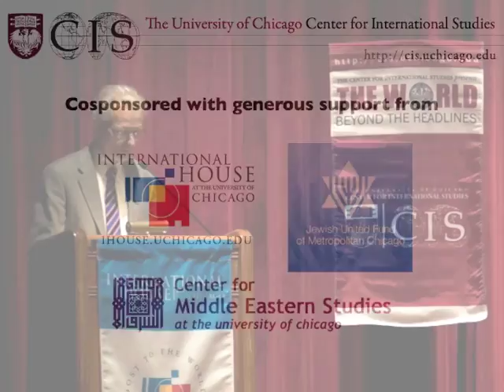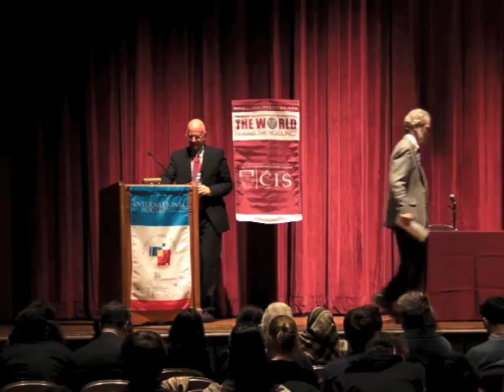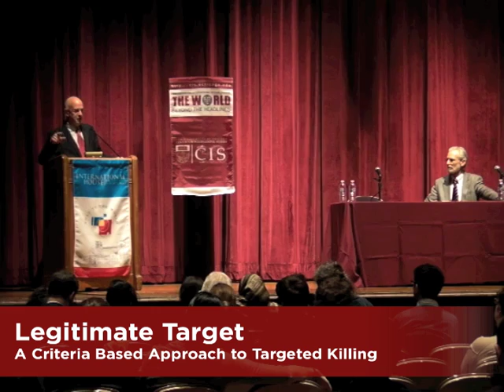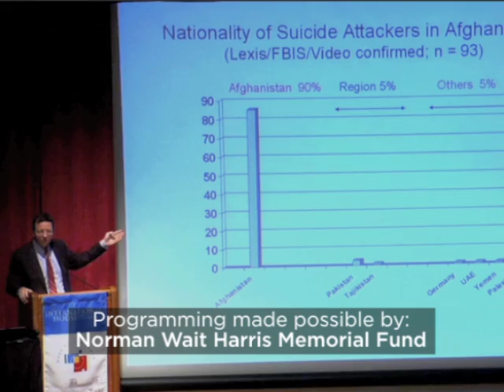Legitimate Target: A Criteria Based Approach to Targeted Killing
A talk by Amos Guiora, professor at the University of Utah's S.J. Quinney College of Law.

The recently leaked Department of Justice memo on the legality of killing American citizens has brought new attention to the Obama administration's strategy of drone strikes and assassinations abroad. In this The World Beyond the Headlines event, Amos Guiora discussed why targeted killing decisions must reflect consideration of four distinct elements: law, policy, morality, and operational details. Based on personal experience and his legal and academic perspective, Guiora offered criticism and insight into the policy as presently implemented, highlighting the need for a criteria based decision making process in defining and identifying "legitimate targets."

Amos N. Guiora is Professor of Law at the University of Utah S.J. Quinney College of Law. He has published extensively on issues related to national security, limits of interrogation, religion and terrorism, the limits of power, multiculturalism and human rights. His most recent books include "Global Perspectives on Counterterrorism", "Constitutional Limits on Coercive Interrogation", and "Homeland Security: What is it and Where are we Going?" Guiora served for 19 years in the Israel Defense Forces as Lieutenant Colonel (retired), and held a number of senior command positions, including Commander of the IDF School of Military Law, Legal Advisor to the IDF Home Front Command and Legal Advisor to the Gaza Strip.

Cosponsored by the Center for International Studies, the Center for Middle Eastern Studies, the International House Global Voices program, and the Jewish United Fund. Part of The World Beyond the Headlines lecture series.